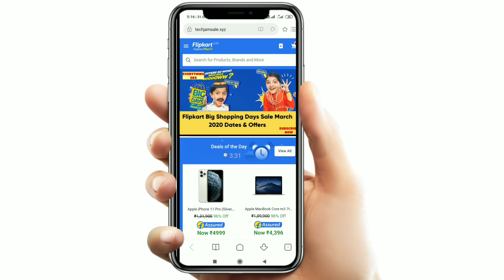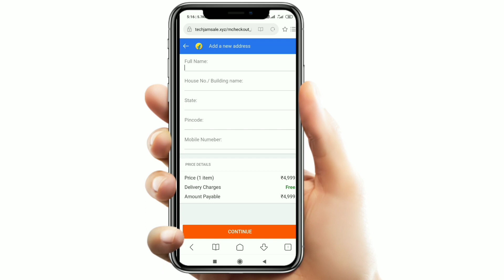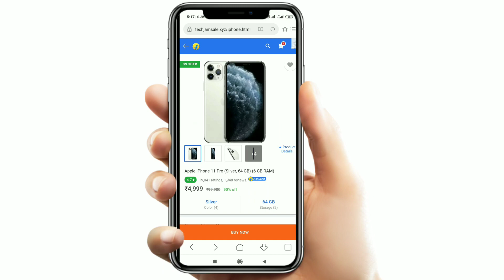Buy iPhone 11 Pro Only At ₹4800 | New Online Fraud | Fraud in Filpkart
In this video I explain u the fraud going nowadays in the name of Filpkart
Just aware of this kind of fraud

Share this videos so that people can aware

1) online shopping fraud
2) flipkart fraud,online fraud
3) iphone 11 pro
4) fake iphone 11 pro
5) iphone 11 pro max
5) online frauds india
6) fraud in india
7) flipkart
8) iphone 11
9) fraud
10) flipkart frauds in india